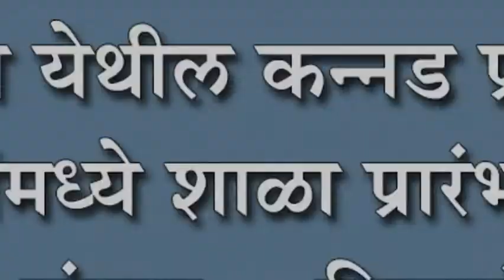कारदगा येथील कन्नड प्राथमिक शाळांमध्ये शाळा प्रारंभोत्सव कार्यक्रम संप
कारदगा येथील कन्नड प्राथमिक शाळांमध्ये शाळा प्रारंभोत्सव कार्यक्रम संपन्न  : चिदानंद सरवदे यांचा शालेय साहित्य वाटपाचा उपक्रम